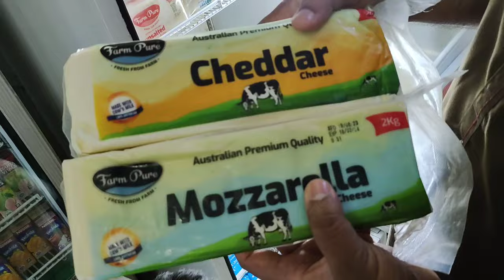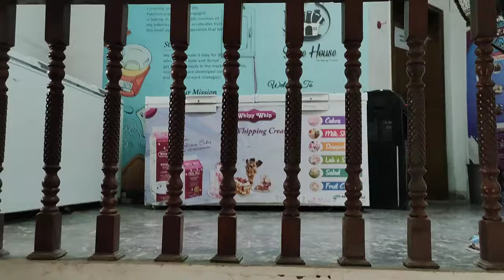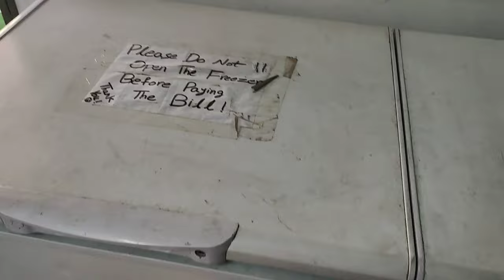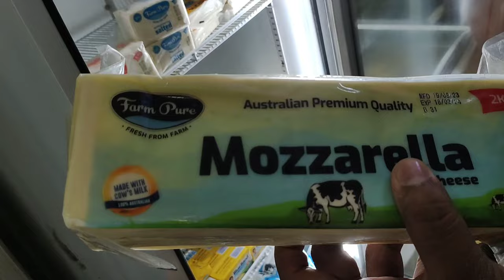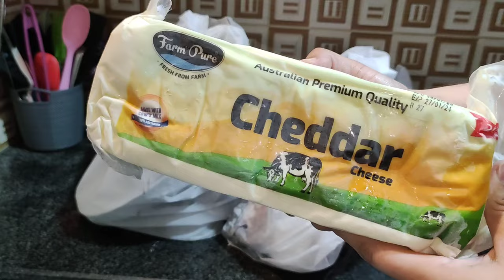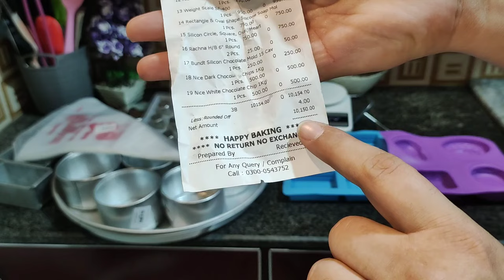Bakehous Lahore || Baking Items Shopping Haul || Huge And Amazing Variety Of Baking Items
aoa everyone.
I'm here again with new shopping haul of baking items that I bought from bakehouse Lahore. I have also already uploaded a complete tour of the store in my other video.
click on link below to watch that video.